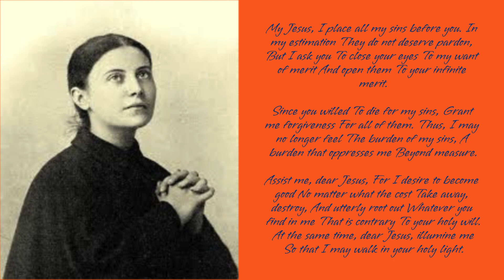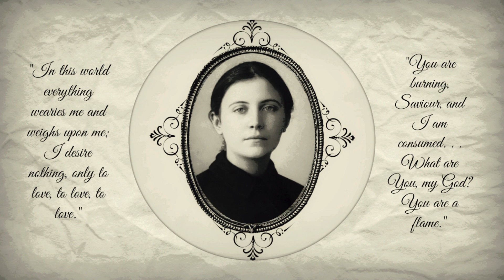Gemma Galgani's prayer for forgiveness